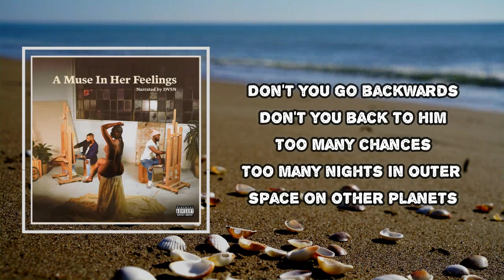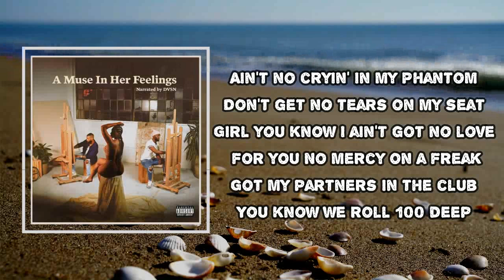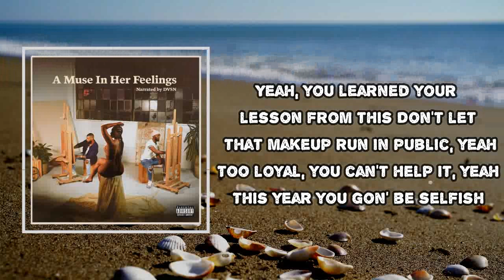Dvsn - No Cryin (Lyrics)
Album: A Muse In Her Feelings

No Cryin Lyrics:

Super, dvsn
Oh yeah, yeah, yeah, yeah, yeah
Too many chances, too many advances
Too many nights, out here spaced on other planets
Everything's outstanding, I feel everlasting
We can do anything, I just don't feel romantic
Don't you go backwards, yeah
Don't you go back to him
Too many chances
Too many nights, outer space on other planets
This keep on happenin'
Just breathe, relax
Girl's night, get your bounce back
Trust me, you'll be alright
(All I gotta say)
Only one thing you need to remember
Ain't nobody cryin' in the club
Ayy, you can do better, oh
No cryin' in the club, girl (Yeah, turn up)
You know that wasn't love (Oh, oh, oh, oh, oh, oh)
No more cryin' in the club, girl (Why you cryin' in the club?)
You know that wasn't love, girl (No more cryin' in the club)
You know that wasn't
Ain't no cryin' in my phantom, don't get no tears on my seats
Girl, you know I ain't got no love for you, no mercy on a freak
Got my partners in the club, you know we roll a hundred deep
We been sleepin' in Balenciaga, we don't wear nothin' that's cheap
I can't show no favoritism, I can't show no signs of weakness
Hood nigga forever, I put shorties on my leashes
I'm a man of my word, and I said, fuck you, and I mean it
I could stop all this pressure and go cop a new compressor
But I'm deep in VIP, and ain't go no time for no lectures
I would write you a letter but it won't make it no better
When I say what's on my mind
What's on my mind won't make it no better
Start cryin' when you look at these bezels
Start lying' when you look at these bezels
And I got these bad bitches obsessed with me okay, yeah
Put you in these Eliantte diamonds, I make it rain, yeah
And I had to come from out the mud, that's why my cup's dirty
Last time when we had sex, I ain't feel nothin'
No cryin' in the club, girl (No more cryin' in the club)
No more cryin' in the club (No more cryin' in the club), girl
You know that wasn't love, girl
Yeah, you learned your lesson from this (Oh, yeah, yeah, yeah)
Yeah, don't let that makeup run in public
Yeah, too loyal, you can't help it (Yeah)
Yeah, this year you gon' be selfish
Just breathe, relax
Girl's night, get your bounce back (Turn up)
Why you cryin' in the club?
You ain't cryin'
No more cryin' in the club
No more cryin' in the